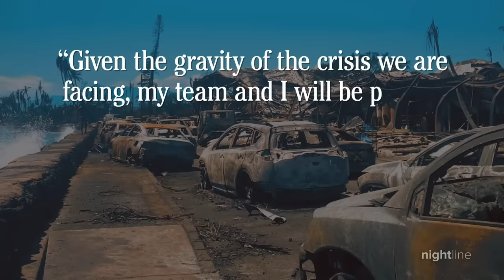Inside the horrors of the Maui wildfires | Nightline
David Muir speaks with Maui survivors, first responders and others about their harrowing experiences and frustrations as more details behind the deadly blaze emerge.